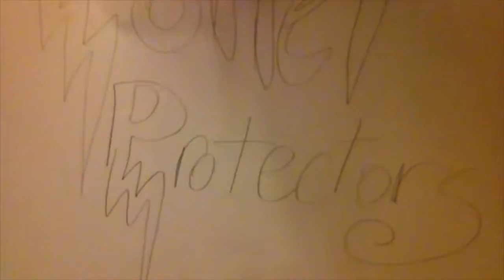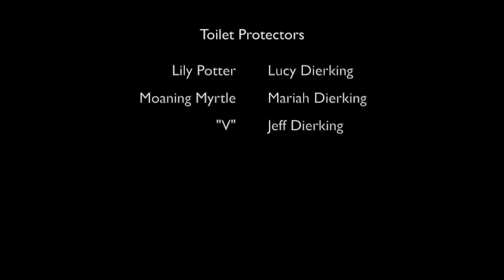Toilet Protectors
Moaning Myrtle and the ghost of Lily Potter have to spring into action to protect the toilet from the evil "V"!